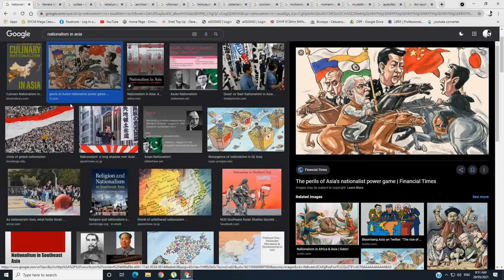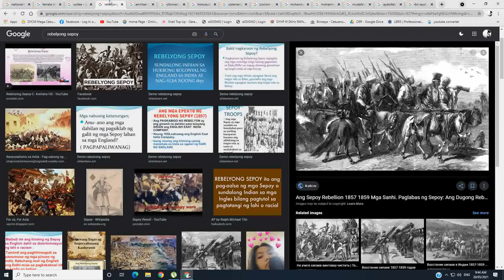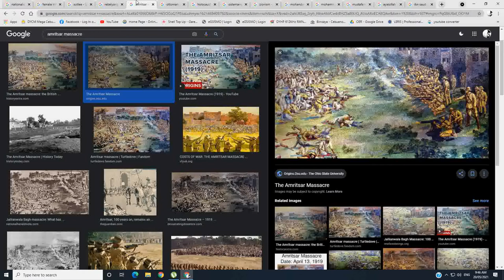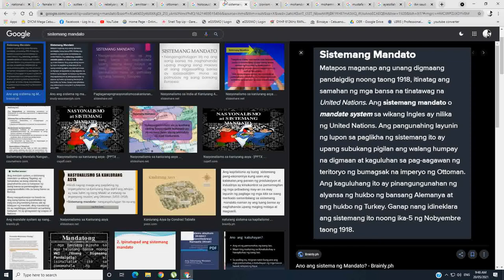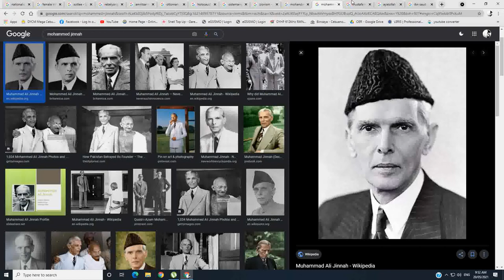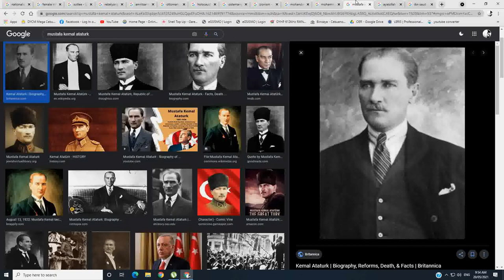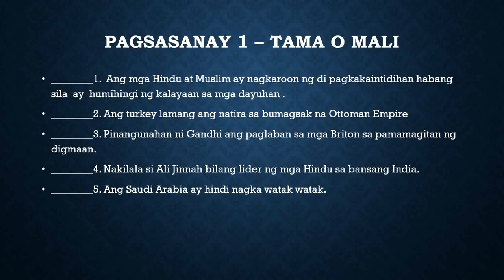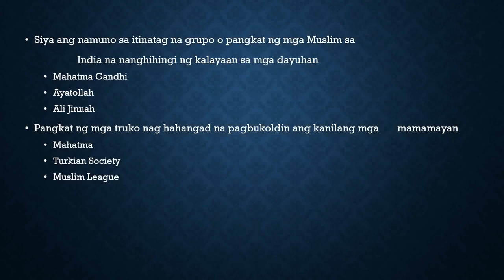ARALING PANLIPUNAN GRADE 7 SLHT M5 Q3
PART 5 OF ARALING PANLIPUNAN SLHT FOR GRADE 7